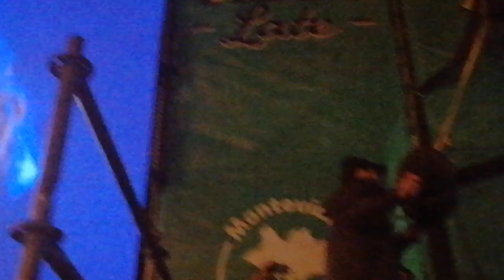Marilina Bertoldi - Enterrarte | Montevideo Late 17/12/22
@marilinabertoldioficial en el Festival "Montevideo Late" en la Rambla de Punta Carretas el 17 de Diciembre del 2022